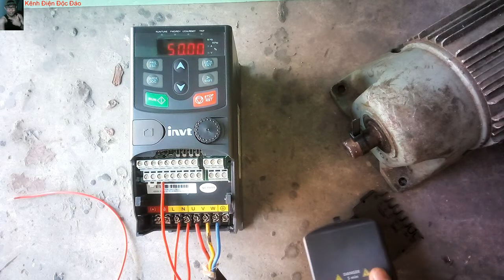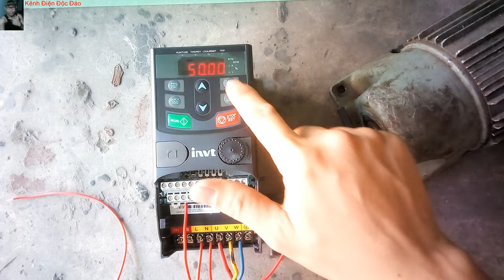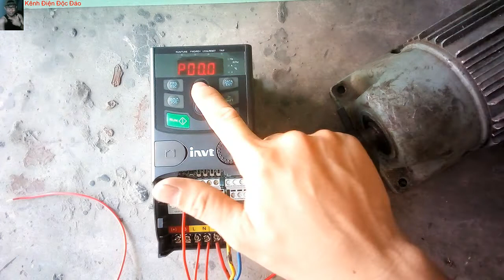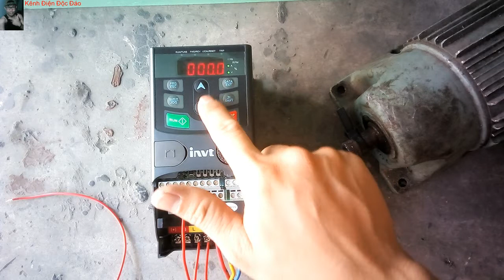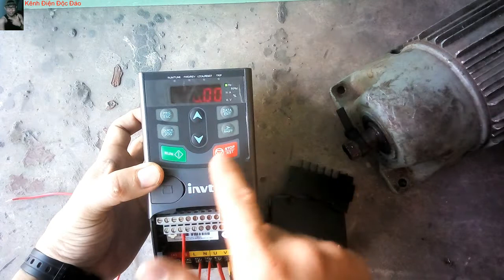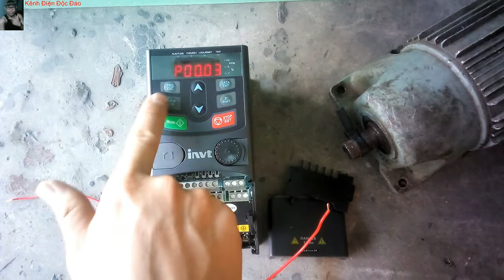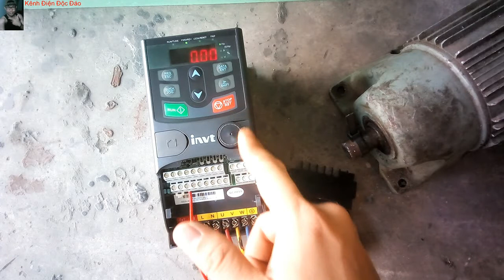cài biến tần INVT GD20 chạy thuận nghịch 2 cấp tốc độ | Kênh Điện Độc Đáo - Trần Chiến